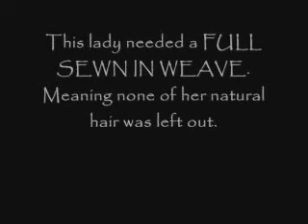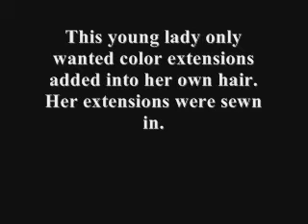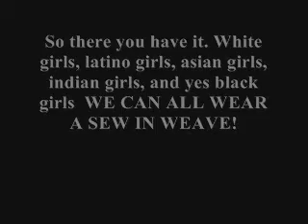BLACK GIRLS AREN'T THE ONLY ONES WEARING SEWN IN HAIR WEAVES/EXTENSIONS!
I made this video to show that ALL WOMEN can wear hair extensions/weaves. And to show that you don't only have to wear fusion/glue extensions you can get your weave sewn in.